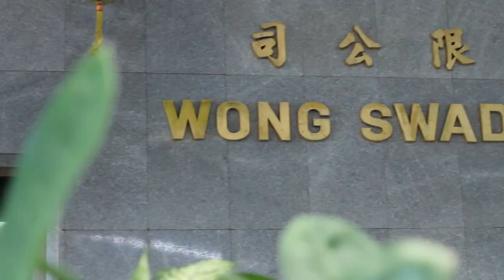Mei&Ball Wedding Cinema Cut